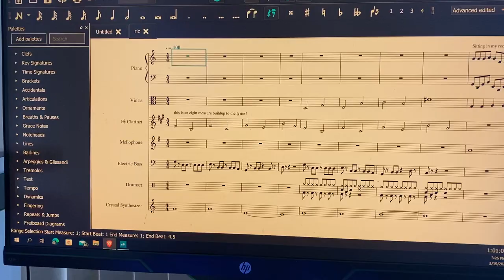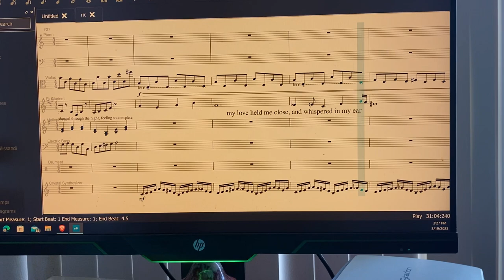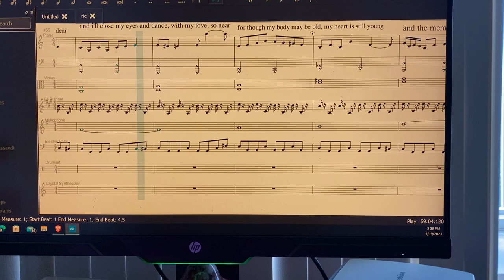Forever Young (ft. Basic Beagle. Read description!) (100 BPM)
This song was made in collaboration with Basic Beagle! She made the lyrics while I asked if I could do a musical interpretation of it.

I am aware there are birds singing in the background. I kept it because it actually fit in with the song somehow.